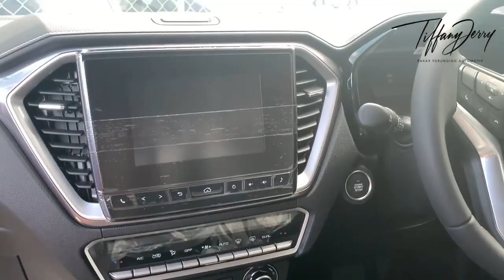ISUZU DMAX 1.9 AUTO PREMIUM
Hi selamat petang semua peminat Isuzu Dmax.
Salam guys, hari ini Tiff nak show sikit Isuzu Dmax 1.9 AUTO PREMIUM warna biru ni guys. kali ni Tiff bagi video tuk korang tengok macam mana dia punya rupa interior dan exterior dia guys, memang lawa lah ni kan. So kalau korang berminat dengan Isuzu Dmax 1.9 Auto premium ni guys, jangan kasi lama, mari kita atur, biru dengan oren mana satu pilihan kamu orang guys.
Kalau korang ada pertanyaan, korang boleh inbox Tiff terus okey, jangan risau Tiff boleh juga bantu korang untuk dapatkan satu unit ni okey.